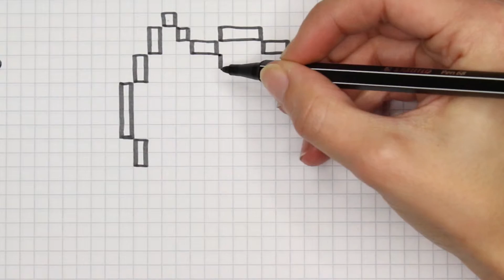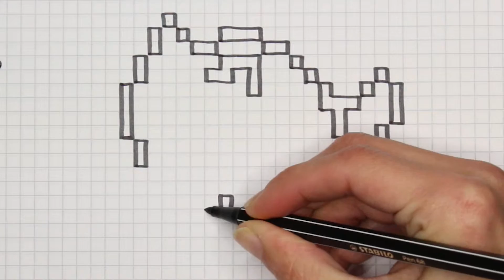Pixel Art Pokemon Sandan Drawing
Hier zeig ich euch ein kurzes Video wie ihr Sandan in Pixeln malen könnt.